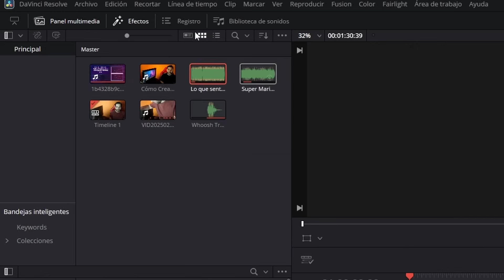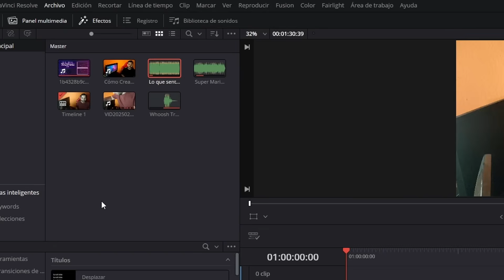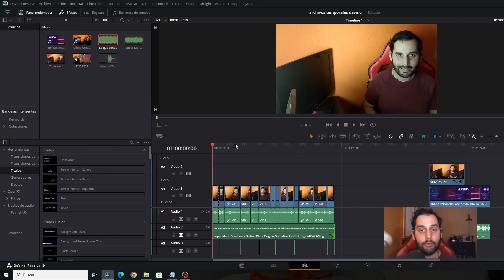Como Eliminar Caché de Renderizado en Davinci Resolve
Como eliminar cache de renderizado en davinci resolve para conseguir liberar mas memoria y editar mas fluido.